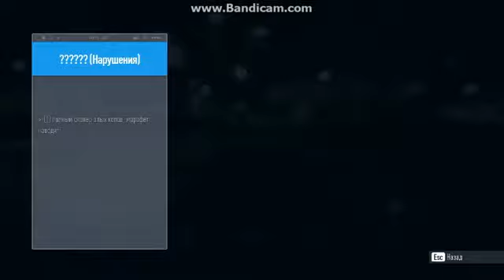Need for Speed копи